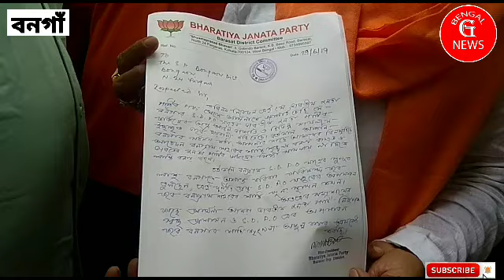বনগাঁ জেলা বিজেপির সহ সভাপতি দেবদাস মণ্ডলের নেতৃত্বে এস পির কাছে ডেপুটেশন দিল বিজেপির পক্ষ থেকে